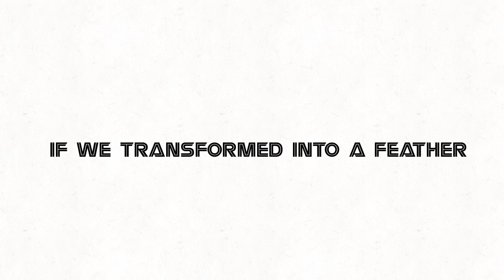What If We Transformed into a Feather? Super Funny Science Animation for Kids!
What If We Transformed into a Feather? Super Funny Science Animation for Kids! Made with flipaclip